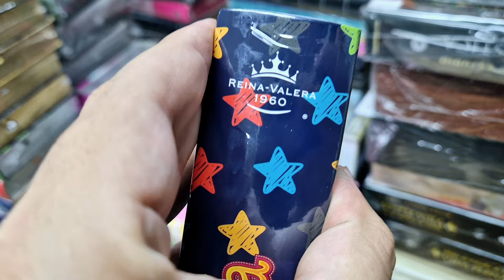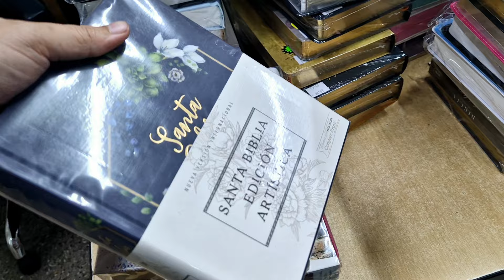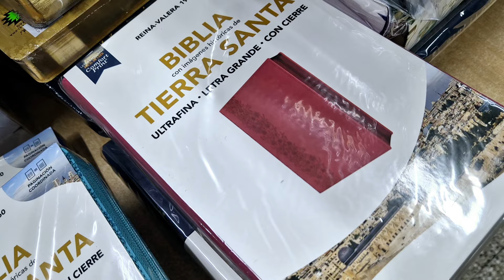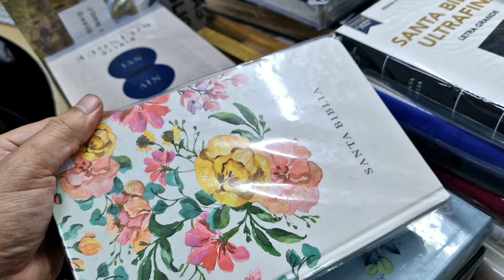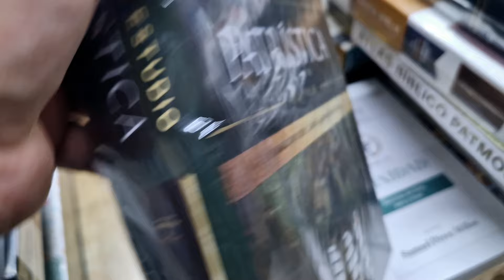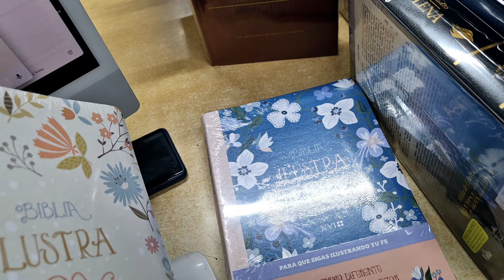✅ OFERTAS 📖 BIBLIAS y 📚 LIBROS CRISTIANOS en LIBRERÍA KYRIOS 👑 SEPTIEMBRE MES DE LA BIBLIA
Las mejores ofertas del MES de la BIBLIA en Librería Kyrios
ISBN 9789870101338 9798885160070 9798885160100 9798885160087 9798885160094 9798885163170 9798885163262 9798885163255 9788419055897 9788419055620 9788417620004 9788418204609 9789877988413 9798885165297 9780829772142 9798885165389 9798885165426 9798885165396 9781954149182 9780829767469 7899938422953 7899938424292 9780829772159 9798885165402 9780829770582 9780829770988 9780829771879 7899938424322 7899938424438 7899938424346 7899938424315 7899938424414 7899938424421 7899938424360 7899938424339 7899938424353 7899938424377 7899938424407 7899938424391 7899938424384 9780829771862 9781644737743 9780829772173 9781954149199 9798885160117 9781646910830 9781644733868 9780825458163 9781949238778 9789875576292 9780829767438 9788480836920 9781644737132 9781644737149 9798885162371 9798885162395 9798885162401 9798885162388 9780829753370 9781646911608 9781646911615

🎉 UNETE al GRUPO de WHATSAPP para NOVEDADES y OFERTAS 🥳

Estas son nuestras direcciones y horarios de atención:
Centro de Lima
🏡 Av. Roosevelt 201 📞 427 0937
⏰ Lunes a Sábados 9:30 am - 8:00 pm

🏡Av. Guzmán Blanco 287 📞 433 1118
⏰ Lunes a Sábados 9:30 am - 7:30 pm
⏰️ Domingos 10 am - 6 pm

Independencia
🏡 Nuevo mercado central FEVACEL Stand 5 - 3er Sector K06 📞 535 2628
⏰ Lunes a Sábados 11:00 am - 7:30 pm